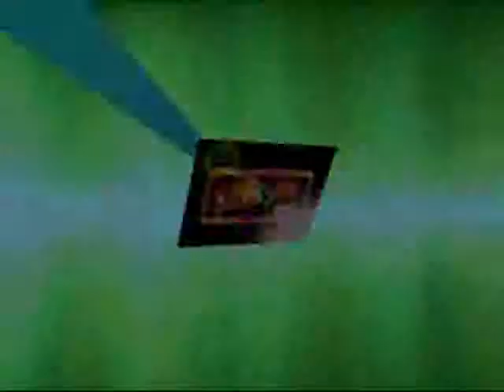SOAR News Fourth Story